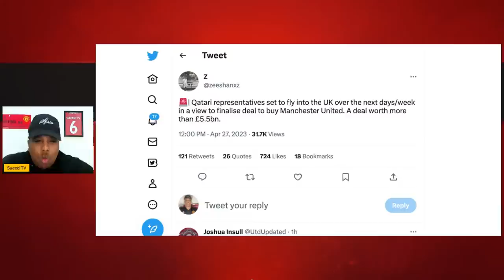Jim Ratcliffe Offers Glazers To Stay At Man Utd 😡 Sheikh Jassim Wants Full Control! ft Ben Jacobs